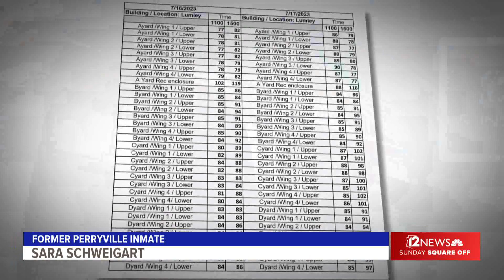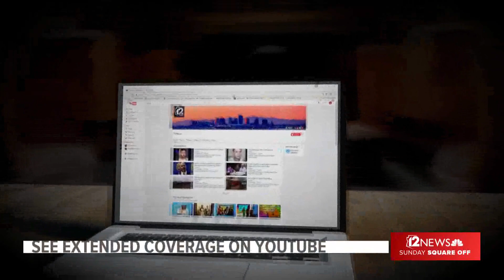Abortion, vouchers, water on Hobbs’ ’24 agenda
Democratic Gov. Katie Hobbs has significant decisions to make on an abortion rights vote, the school voucher expansion and a controversial land lease that critics say is giving away the state’s ground water.